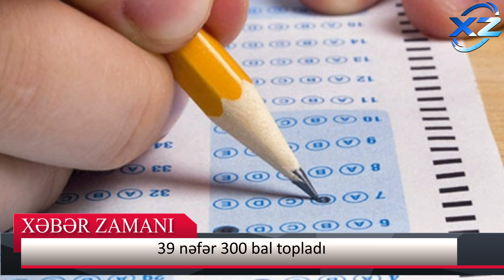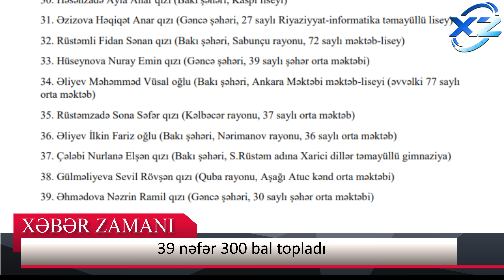Bu məktəblərin şagirdləri 300 bal topladı – 39 nəfərin SİYAHISI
Buraxılış imtahanı
Reklam və Əməkdaşlıq üçün əlaqə nömrəsi:

Dövlət İmtahan Mərkəzi 10 mart 2024-cü il tarixində keçirilmiş buraxılış imtahanında 300 bal toplayan şagirdlərin siyahısını açıqlayıb.

Həmin siyahını təqdim edir:

1. Məhərrəmzadə İlahə Rəşad qızı (Tovuz rayonu, M.Ələkbərov adına şəhər orta məktəbi)

2. Ələsgərov Amil Tofiq oğlu (Sumqayıt şəhəri, 1 saylı orta məktəb)

3. Harunova Humay Abdurahman qızı (Qax rayonu, 4 saylı şəhər orta məktəbi)

4. Məmmədov Fərid Ruslan oğlu (Sumqayıt şəhəri, Təbiət elmləri təmayüllü gimnaziya)

5. Hüseynli Aytac Vüqar (Sumqayıt şəhəri, Təbiət elmləri təmayüllü gimnaziya)

6. Səfərova Leyla Abuzər qızı (Saatlı rayonu, Varxankənd kənd orta məktəbi)

7. Nəzirova Ayşən Fikrət qızı (Qax rayonu, 4 saylı şəhər orta məktəbi)

8. Həsənli Rəsul Təbib oğlu (Bakı şəhəri, Nizami rayonu, 62 saylı məktəb-lisey)

9. Hacılı Lamiyyə Firdovsi qızı (Biləsuvar rayonu, Xırmandalı kənd 1 saylı orta məktəbi)

10. Garayzadə Kənan Rafiq qızı (Sumqayıt şəhəri, “İstedad” liseyi (humanitar və təbiətriyaziyyat təmayüllü))

11. Əzimli Ayla Nemət qızı (Bakı şəhəri, Sabunçu rayonu, 28 saylı orta məktəb)

12. Əlizadə Rəbiyyə Həsən qızı (Bakı şəhəri, Nərimanov rayonu, 57 saylı orta məktəb)

13. İsgəndərli Həcər Emil qızı (Ağstafa rayonu, Həsənsu kənd orta məktəbi)

14. Nuruyev Elgün Akif oğlu (Sumqayıt şəhəri, Təbiət elmləri təmayüllü gimnaziya)

15. Abdullayeva Türkan Ceyhun qızı (Sumqayıt şəhəri, 16 saylı orta məktəb)

16. Yusifova Səbinə Vüqar qızı (Qazax rayonu, Dəmirçilər kənd orta məktəbi)

17. Hüseynzadə Hafizə Canpolad qızı (Naxçıvan şəhəri, 1 saylı orta məktəb)

18. Nağıyeva Leyla Arif qızı (Naxçıvan şəhəri, 12 saylı orta məktəb)

19. Hacızadə Nihad Samir oğlu (Bakı Türk Liseyi, Türkiyə Dəyanət Vəqfi)

20. Əbilov Ziya Namiq oğlu (Naxçıvan MR Şərur rayonu, Fizika-riyaziyyat təmayüllü lisey)

21. Xasıyeva Jalə Ceyhun qızı (Bakı şəhəri, Nərimanov rayonu, 36 saylı orta məktəb)

22. Quliyeva Leyla Eldar qızı (Bakı Türk liseyi, Türkiyə Dəyanət Vəqfi)

23. Məmmədsoy Həmidə Valeh qızı (Bakı şəhəri, Kimya-biologiya təmayüllü lisey)

24. Rzayeva Ceyran Anar qızı (Masallı rayonu, Şərəfə kənd orta məktəbi)

25. Əsədullayev Amin Arif oğlu (Masallı rayonu, 3 saylı şəhər orta məktəbi)

26. Mirzəli Ülkər Səməd qızı (Bakı şəhəri, Səbail rayonu, 329 saylı orta məktəb)

27. Əlizadə Sevinc Fuad qızı (Füzuli rayonu, 33 saylı orta məktəb)

28. Cəfərova Nərmin Ənvər qızı (Bakı şəhəri, Nizami rayonu, 238 saylı orta məktəb)

29. İsmayıllı Kənan Mehman oğlu (Naxçıvan MR Culfa ray., 3 saylı şəhər orta məktəbi)

30. Həsənzadə Ayla Anar qızı (Bakı şəhəri, Kaspi liseyi)

31. Əzizova Həqiqət Anar qızı (Gəncə şəhəri, 27 saylı Riyaziyyat-informatika təmayüllü lisey)

32. Rüstəmli Fidan Sənan qızı (Bakı şəhəri, Sabunçu rayonu, 72 saylı məktəb-lisey)

33. Hüseynova Nuray Emin qızı (Gəncə şəhəri, 39 saylı şəhər orta məktəbi)

34. Əliyev Məhəmməd Vüsal oğlu (Bakı şəhəri, Ankara Məktəbi məktəb-liseyi (əvvəlki 77 saylı orta məktəb)

35. Rüstəmzadə Sona Səfər qızı (Kəlbəcər rayonu, 37 saylı orta məktəb)

36. Əliyev İlkin Fariz oğlu (Bakı şəhəri, Nərimanov rayonu, 36 saylı orta məktəb)

37. Çələbi Nurlanə Elşən qızı (Bakı şəhəri, S.Rüstəm adına Xarici dillər təmayüllü gimnaziya)

38. Gülməliyeva Sevil Rövşən qızı (Quba rayonu, Aşağı Atuc kənd orta məktəbi)

39. Əhmədova Nəzrin Ramil qızı (Gəncə şəhəri, 30 saylı şəhər orta məktəbi)